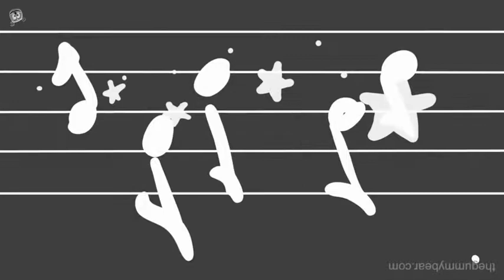Fast and high pitch and black and white and upside down lullaby gummy bear song